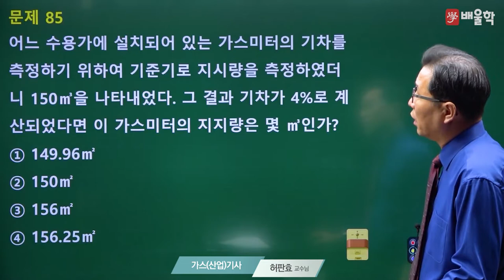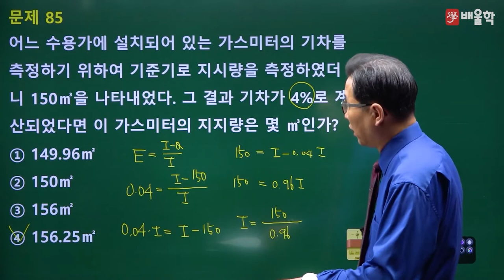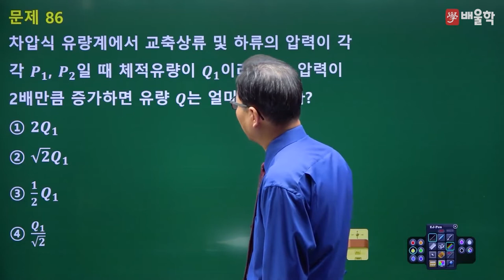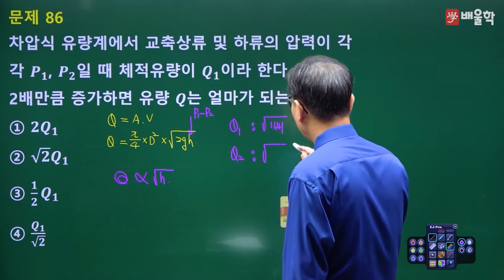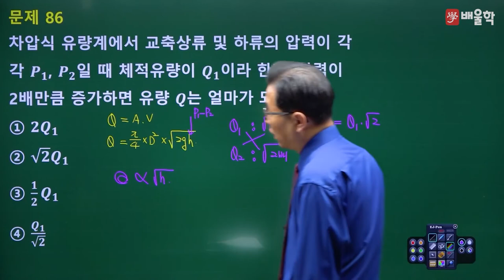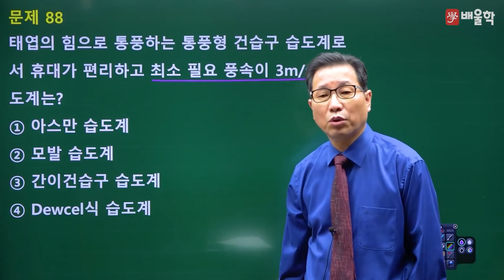[가스기사 필기] 2021년 3회 필기 기출 풀이 2과목 연소공학2 - 허판효교수님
30년 강의 경력, 가스의 신[God] 허판효 교수님의
2021년 3회 가스기사 필기 2과목. 연소공학 기출문제 해설 강의!